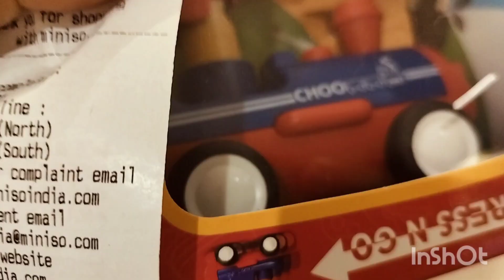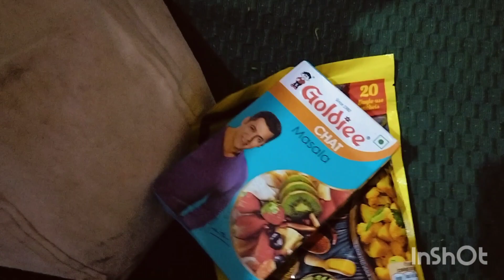kanpur Zsqare mall.. daily vlog